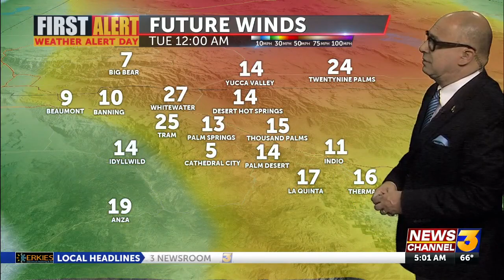Morning First Alert Update with Patrick Evans